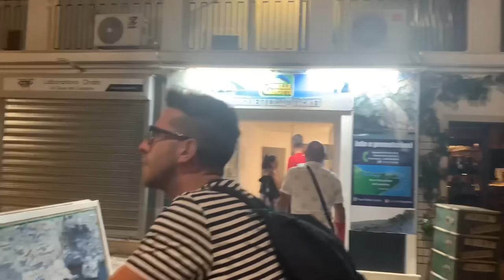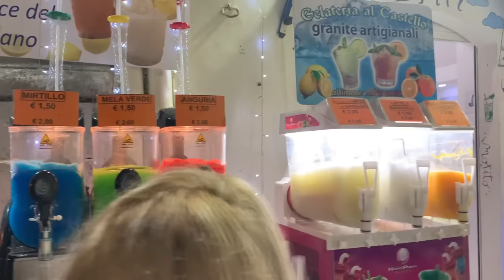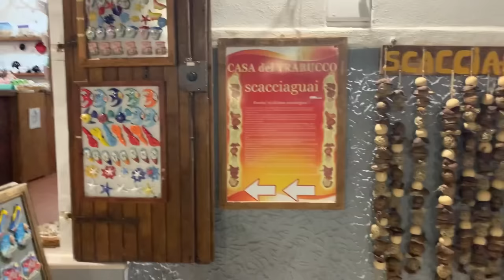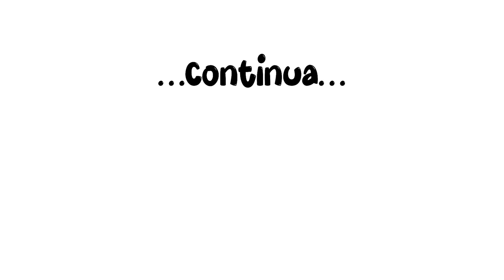La nostra vacanza a Peschici 🥰🥳 (prima parte) 😎